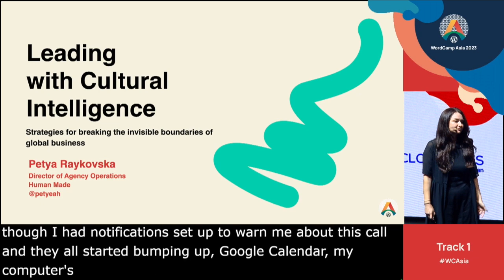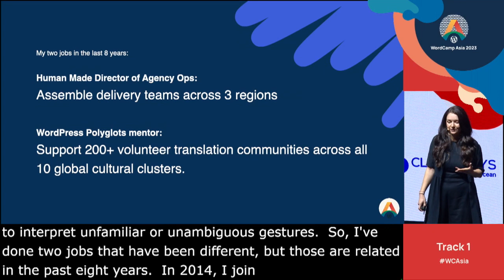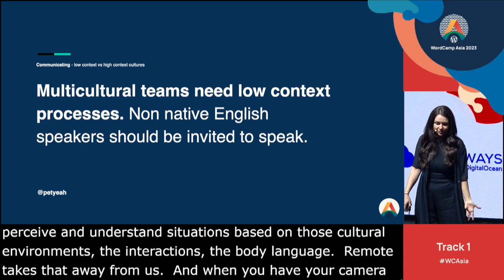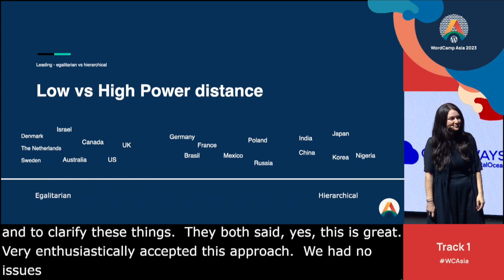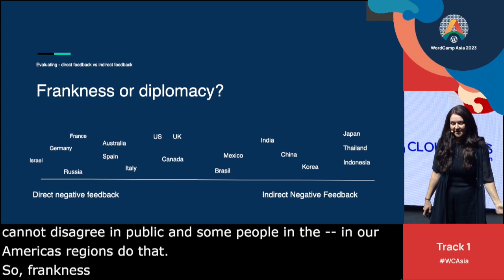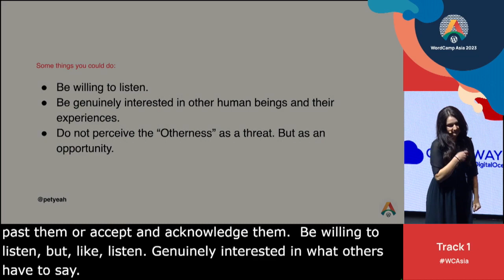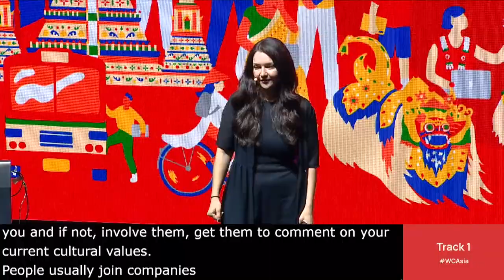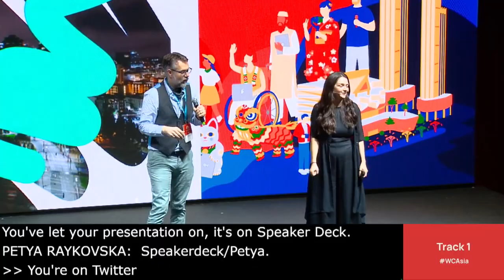Leading with Cultural Intelligence – strategies for breaking the invisible boundaries of global busi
The business ecosystem around WordPress is multicultural and distributed. The strive for diversity, autonomy, and location independence that governs the open source world is what businesses have been successfully adopting so they can win clients all over the world and hire amazing talent.

But even though global business speaks English, very often we don’t understand what the other is trying to communicate. Remote companies operating in different regions, like the one where I work, often fall short when it comes to effectively implementing practices that seem to work great in the West, in the East.

How do you navigate the minefield of culture-based misunderstanding?

In this talk we’ll dig into some of the big invisible boundaries of global business and look at ways to help us bridge them based on the experience of a former rookie who joined the Polyglots WordPress team consisting of 20 000 contributors speaking 200 languages on a whim and then found herself resource managing a team of 50 engineers and project managers across APAC, Americas, and EMEA.